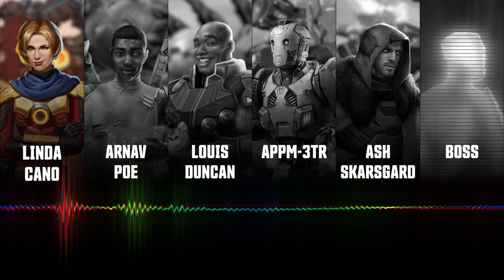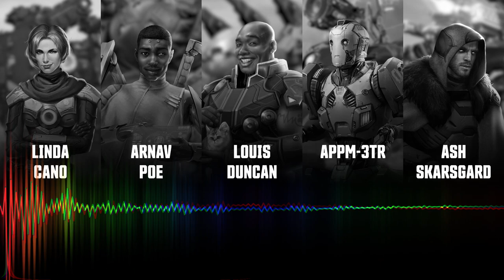Team B — Episode 6: Meet The Employer | WAR ROBOTS AUDIO DRAMA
[SUBTITLES AVAILABLE] Our crew stands staring at a worrying tableau. What does it mean? What does the future hold? More about Team B | All episodes | You can also find audio versions in your favourite podcast app